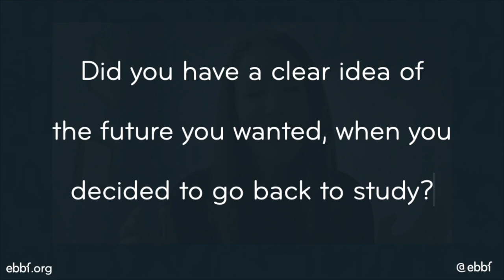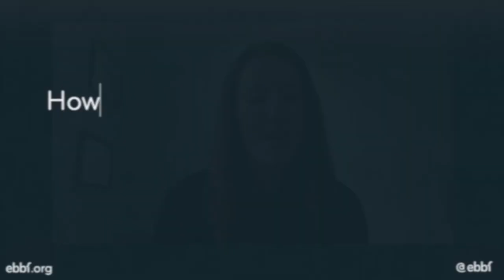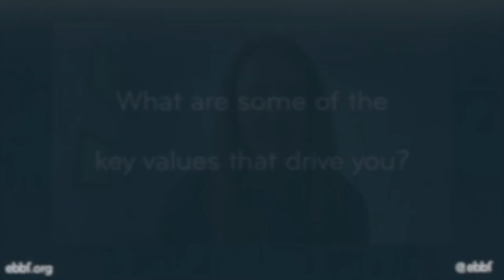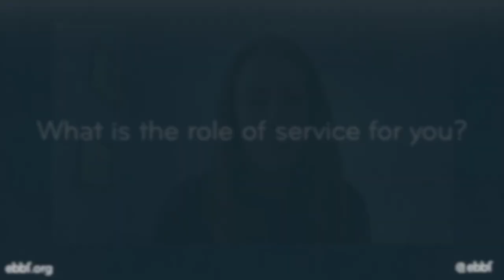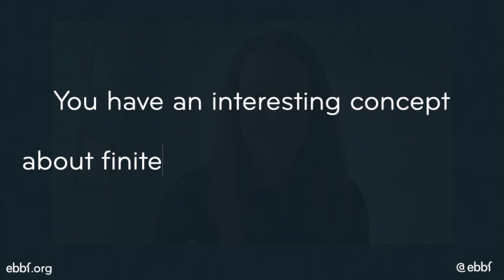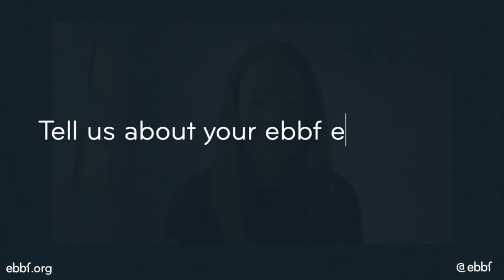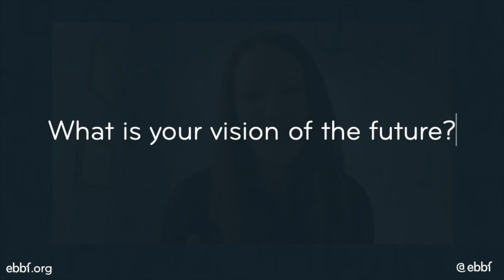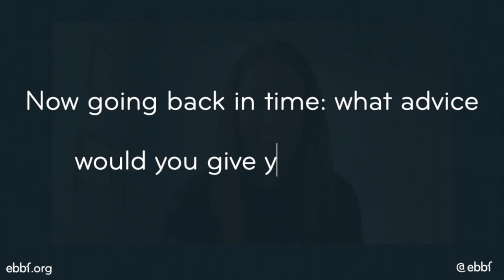ebbf interview - a journey from a finite to an infinite mindset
ebbfmember Emily Hill shares her path from the oil & gas industry to a new life ... contributing to understanding and then building a new better future. Using her core values of service, curiosity, courage and humility and with her personal shift from a finite to an infinite mindset.

0:00 Intro
10:09 Tell us about your ebbf experience